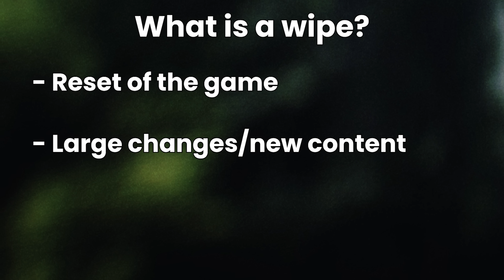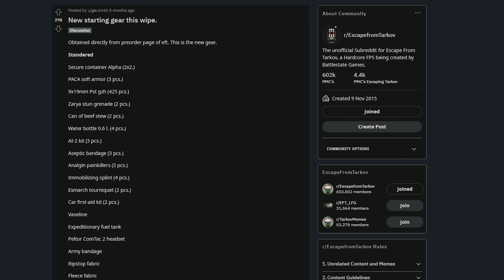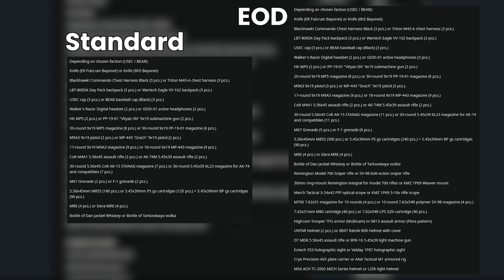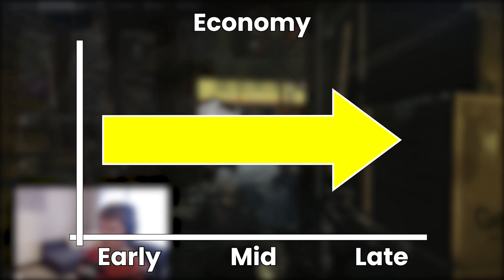Tarkov's Next Wipe: Are You Ready?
With the latest Tarkov wipe coming to a close in mid 2021, it’s time to start preparing for what is to come in 12.11!

Today we’ll briefly discuss what a wipe is, how it functions and what you might expect in terms of events, but more importantly we’ll be going through how you can prepare for it - both right now in gaining valuable experience, and making a plan for when the wipe itself hits the servers.

Things to think about include short term goals such as getting to level 10 to unlock the flea  market, what do you keep along the way for quest completion, potential weapons to use early when resources are scarce and items that will sell for crazy prices early on in the post wipe economy for both the hideout and trader progression.

Contrary to popular opinion, wipe Thursday is definitely not a given! Best of luck to you all when it finally arrives.

***TIMESTAMPS***
00:00:00 Intro
00:00:20 What is a wipe?
00:01:15 What to do before the wipe
00:02:29 BEAR vs USEC
00:03:13 Getting to level 10 and saving items for Find in Raid
00:04:26 Post wipe economy
00:06:50 Bitcoins
00:08:25 Weapon preferences

I release new videos on Youtube every Saturday, and also stream on Twitch! Please do stop by to say hi, or to ask any questions you might have!